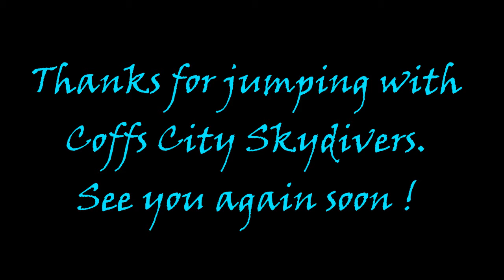Coffs City Skydivers: Beach Skydive - Thomas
Coffs City Skydivers: Beach Skydiving Video - Thomas